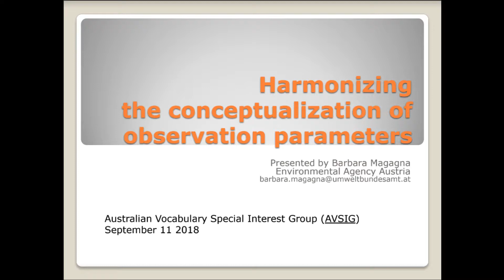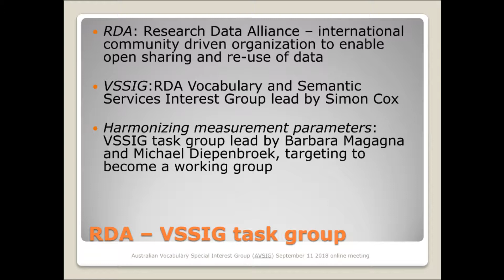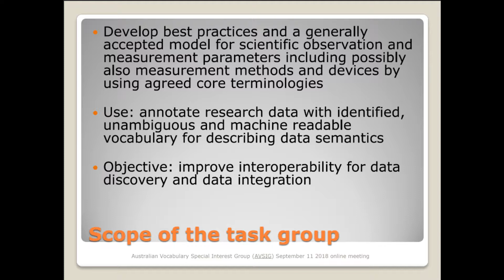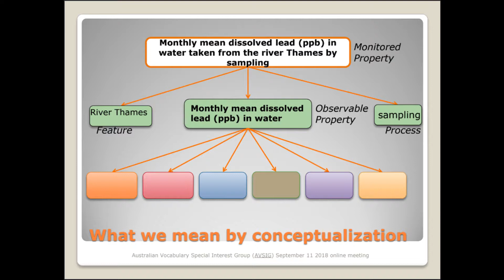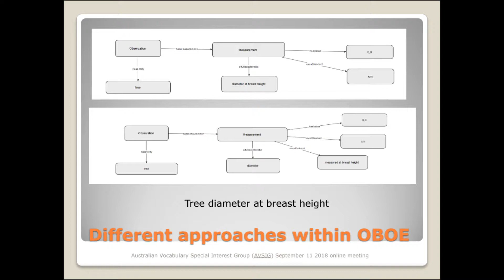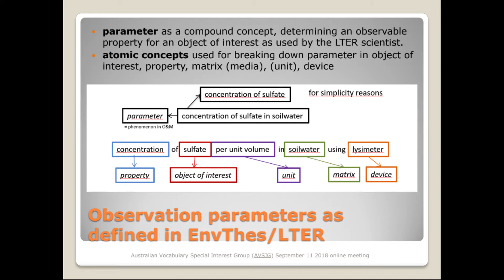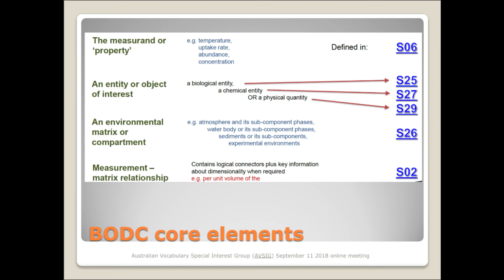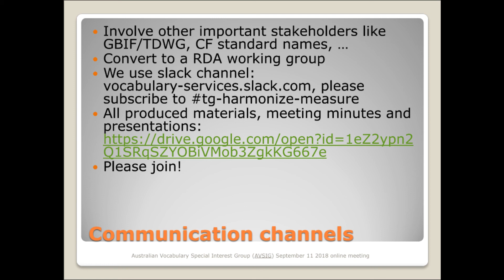Harmonizing the conceptualization of observation parameters - Barbara Magagna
A recording of a presentation from Barbara Magagna for the September 2018 AVSIG meeting.